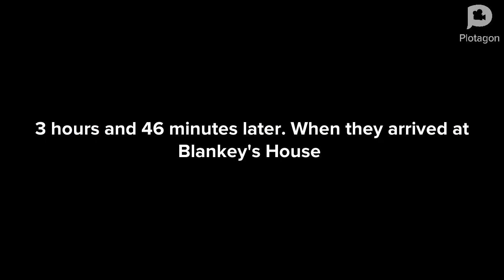Dark Lloyd's Bro swap seats during traffic/Grounded